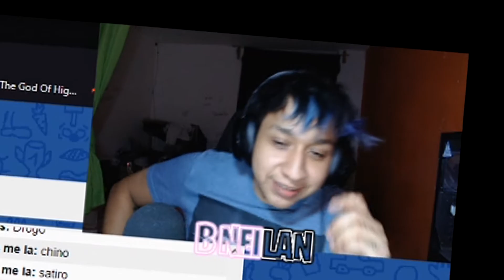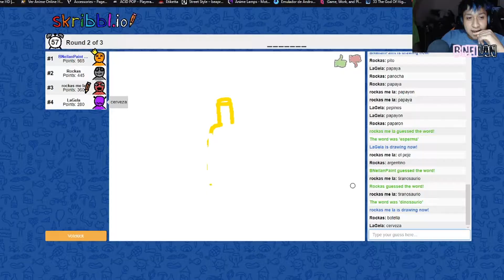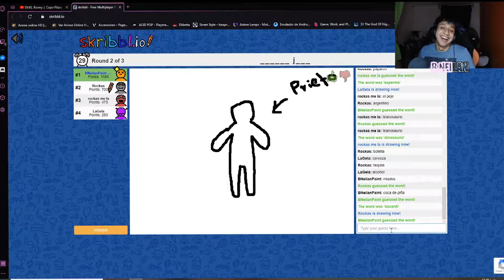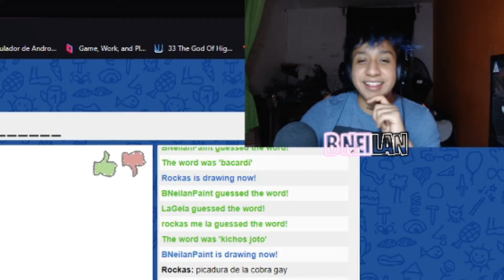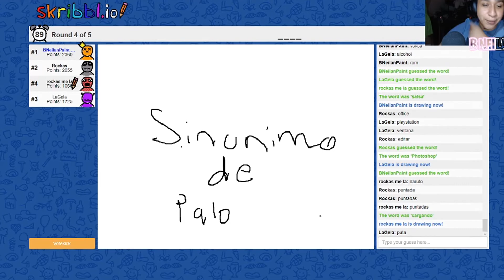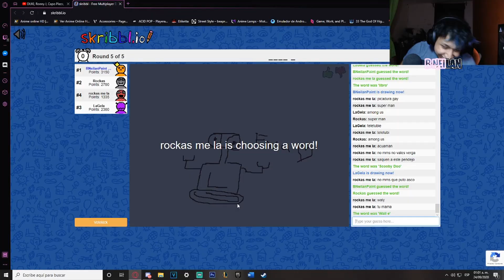EL JUGADOR #1 DE PINTURILLO